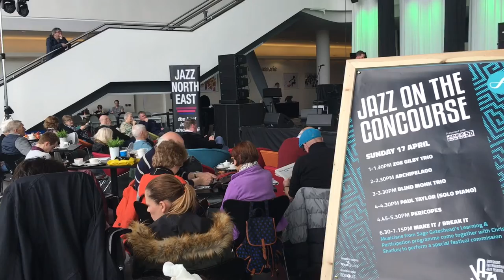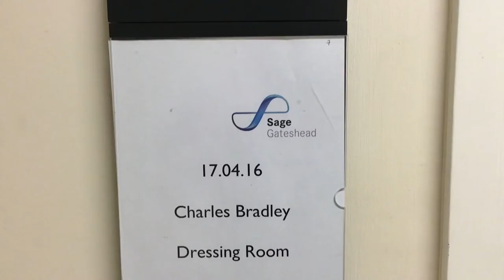Gateshead International Jazz Festival: Sunday Highlights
We close Gateshead International Jazz Festival 2016 with some brilliant performances from Charles Bradley, Ibrahim Malouff, Simon Spillett, Malija, Percey Pursglove, Cafe Society Swing and an array of great Concourse performances. Here's just a brief roundup of how the final day unfolded